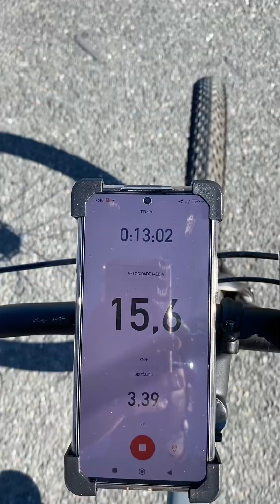PRIMEIRO PEDAL NOS ESTADOS UNIDOS!!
Documento de ramonsenna